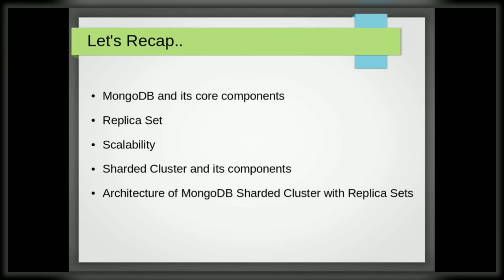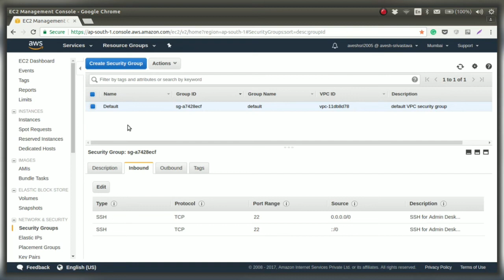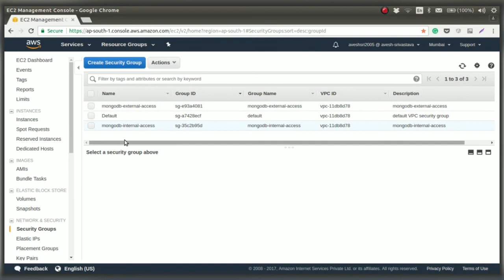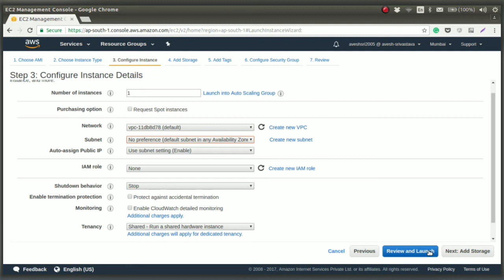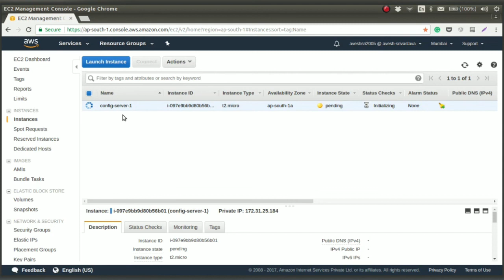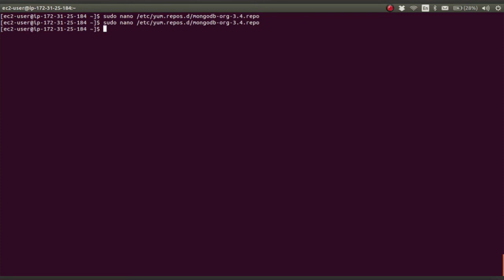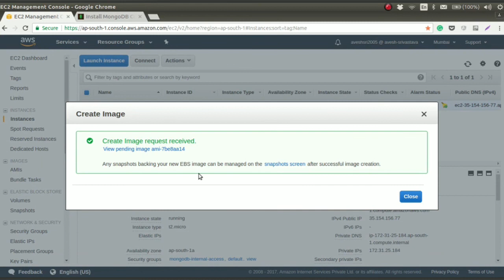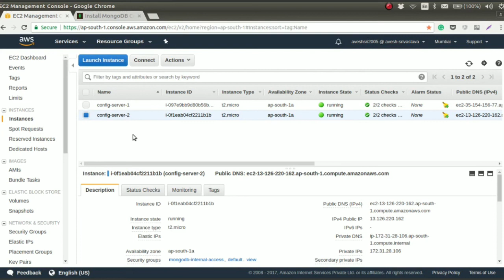How to setup MongoDB Sharded Cluster with Replicasets on AWS - Part 2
In this video, we will learn how can we launch EC2 Instances for our sharded cluster on AWS and install MongoDB into it.